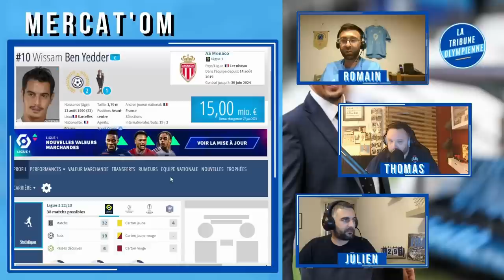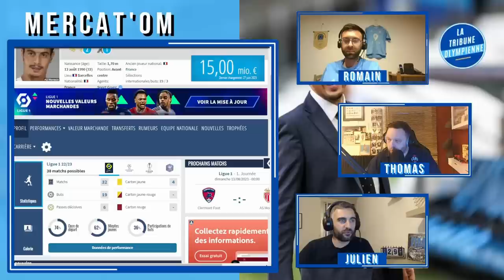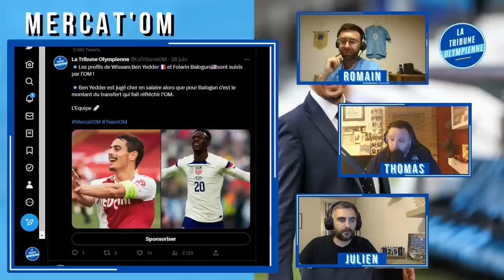MERCATO OM : Focus sur les pistes BEN YEDDER, BALOGUN et SORLOTH🔥🔥🔥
On décrypte les dernières rumeurs concernant les attaquants ! Etes vous hypés par les pistes Ben Yedder, Balogun et Sorloth ?

Bonne écoute !